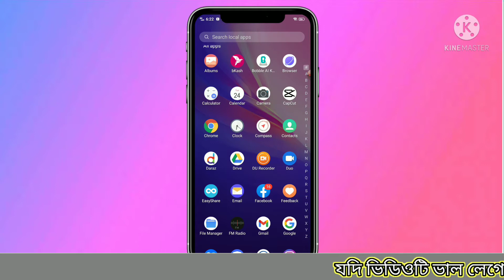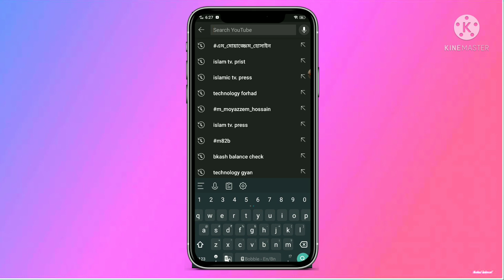How To Delete YouTube Watch Search History | ETC Android Bangla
নতুন নতুন সকল "Tech"ভিডিও আপলোড করা হবে এই চ্যানেলে |
আশা করি সবাইকে পাশে পাবো🙏🙏🙏🙏🙏🙏🙏🙏🙏🙏🙏 |||

  👉Find Video Related to That Particular Topic Here

👉  Video Editing 🌐
👉  YouTube Tricks & Tips
👉  Apps Review
👉  Website Review
👉  Professional Video Making
👉  Tech News

 👉  আপনাদের ভালোবাসা নিয়ে এগিয়ে যেতে চাই বহুদূর||

👉  আপনারাই পারেন আমার স্বপ্ন ও লক্ষ পূরণ করতে ||

Technology Forhad এর কাজই হচ্ছে শিখানো 💓💓💓💓💓💓